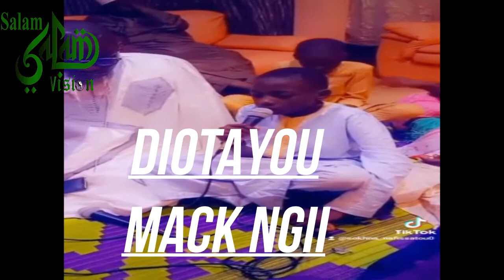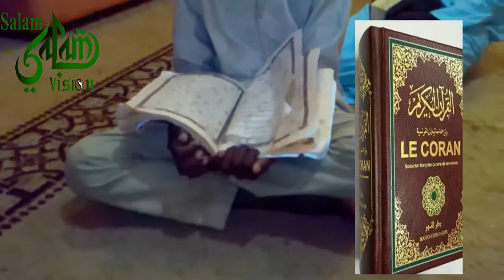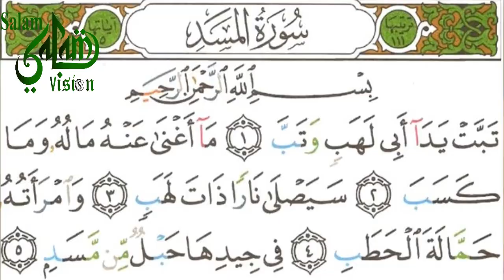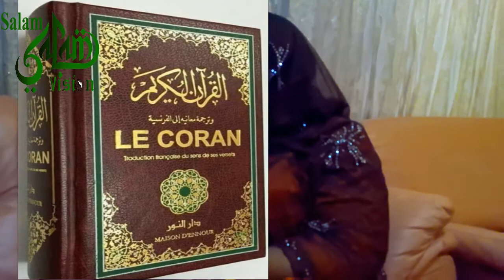Révélations de la Soeur de Gris Bordeau Sokhna Nafissatou Dione mou S. Babacar sy DIOTAYOU MACC NGI